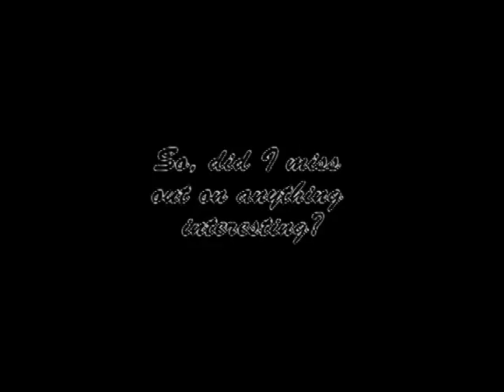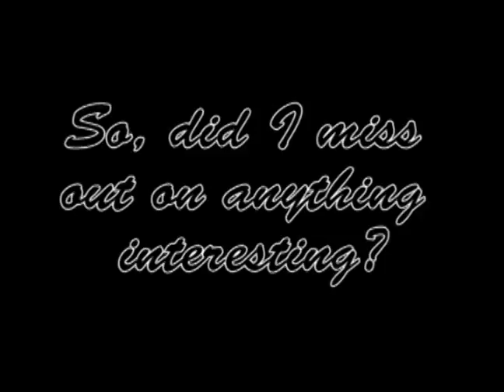BLARG!: I miss anything?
My computer was broken.

In the last month, I have became madly smitten, moved upstairs to a much nicer apartment, and my dog just killed the prophet of Islam today.

What did I miss out here in YouTube land?